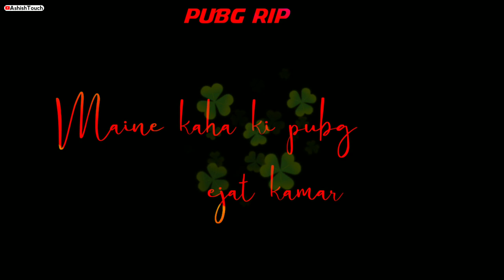Pubg status for whatsapp ,heartbreak status 🔥 shayri status😎😎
❤️Hello Friends Thank You For Watching This Video❤️. ! ❤ please | LIKE | SHARE | COMMENT ❤...!!! Dont Forgot To Subscribe. !!! Comment down your request I will definitely make a video about it LOVE AT FIRST SIGHT 😍 LOVE AT FIRST SIGHT STATUS 😍 heartbreaker_status #